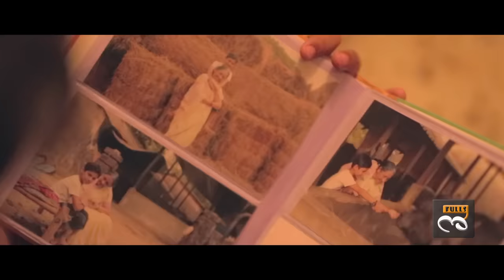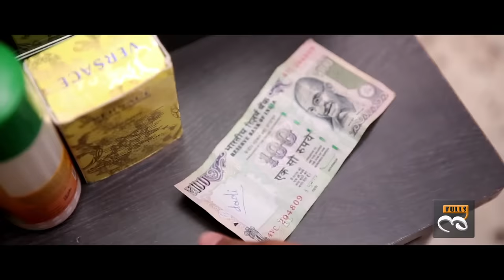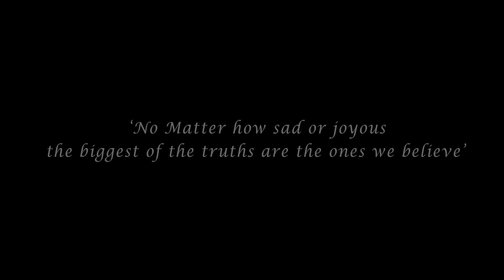Vidya Kasam | Short Film | Emotionalfulls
Amit, a 9 year old boy goes against his conscience and does something immoral. Will he be able to live in peace or get scarred for the rest of his life?

CAST
Bhavesh Jaiswal as Amit
Rajdeep Sickder as Amit's Dad
Kamini Shevgaonkar as Amit's Mom
Veena Kapoor as Daadi
Param Jethwa as Amit's friend
Dev Thakkar as School Kid
Jatin Sharma as School Kid

Based on Story by
Divya Prakash Dubey

Sandeep Jha

Associate Director
Sandeep Jain

Assistant Director
Abhishek Pandey

Cinematography
Jyotirmoy Dutta

Music
Gibson George

Editor
Atish Kumar

Graphics
Ashutosh Chaturvedi

Casting
Deepti Dyondi

Colorist
Jyotirmoy Dutta

Sound Recordist
Zaakir

Makeup Artist
Saroj

Location courtesy: Kenia and Anchor English School

SPECIAL THANKS
Sapna Dyondi
Himanshu Mishra
Parul
Pankaj Jha